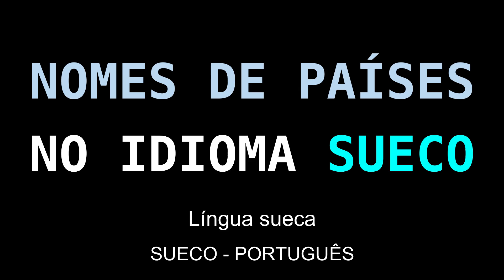NOMES DE PAÍSES no idioma SUECO | Educação grátis | Língua sueca gratuita.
NOMES DE PAÍSES no idioma SUECO.
Língua sueca gratuita.
Educação.
Grátis.
SUECO - PORTUGUÊS.

Tack.
Obrigado.